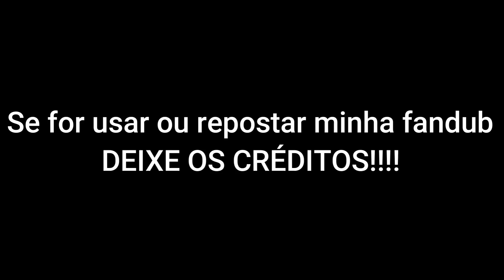[FANDUB] Não Falamos da Lua! - FNAF Security Breach Animation | Dublado PT - BR